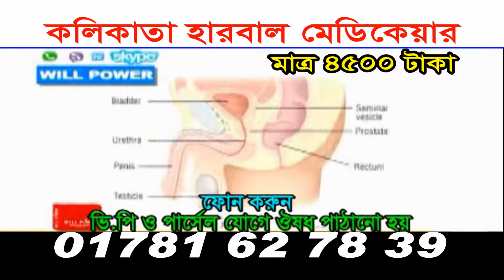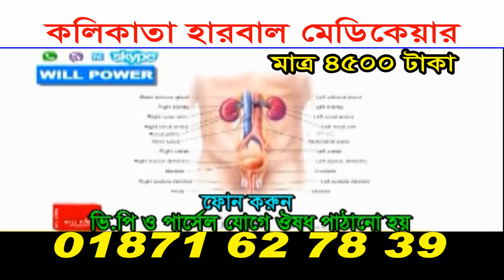Will Power || Kolikata Herba Ltd || Will Powe || কলিকাতা হারবাল || KOLIKATA HERBA MEDICAL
Kolikata  Herbal , India Harbal Chamber , কলিকাতা হারবাল , ইন্ডিয়া হারবাল লিঃ , KOLIKATA HERBA MEDICAL , কলিকাতা হারবাল , KOLIKATA HERBA , Kolikata Herbal Medicare , India Hurbal
Kolikata Herbal Medicare , India Hurbal Ltd , ইন্ডিয়া হারবাল , KOLIKATA HERBAL ,
KOLIKATA HERBA MEDICAL , India Harbal Medical KOLIKATA HERBAL LTD , ইন্ডিয়া হারবাল লিঃ
Baolif Body Buildo . Wild Horse Power Prash , Mood On Forever , Stay On Power pack
Shakti Power Prash , Mughal Prash , Fair Look Lotion Gold , Baolif Body Buildo
Fair Look Lotion , LOVE FOREVER , Dr. Madhu Amrit , Bye Bye Piles ,Will Power
বায় বায় পাইলস , শক্তি পাওয়ার প্রাশ , যৌন শক্তি প্রাস , Fat Cutter , ফ্যাট কাটার , ডিজাইট ফোর্ট , মোঘল প্রাস
লাভ রোজ